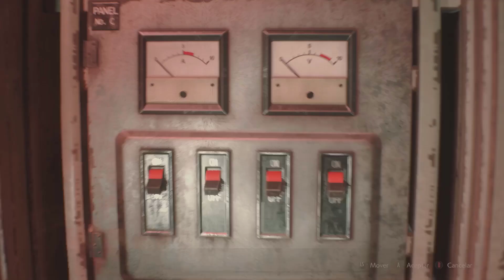RESIDENT EVIL 2 REMAKE - Parte 3 ADENTRANDOSE EN LAS ALCANTARILLAS (GAMEPLAY) Xbox Series X/S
Espero te guste la campaña de RESIDENTEVIL2 si es asi dejame tu gran like !!